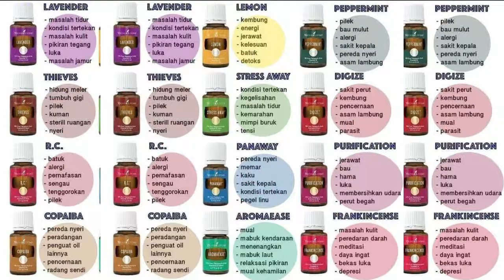CSMtv Sambas#AROMA TERAPI KESEHATAN YOUNG LIVING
CSMTV #